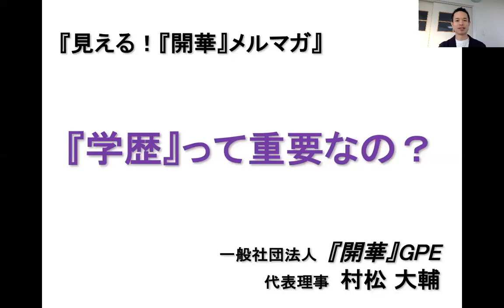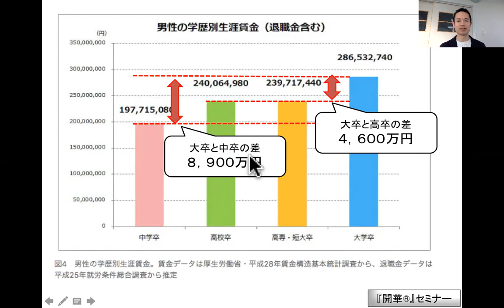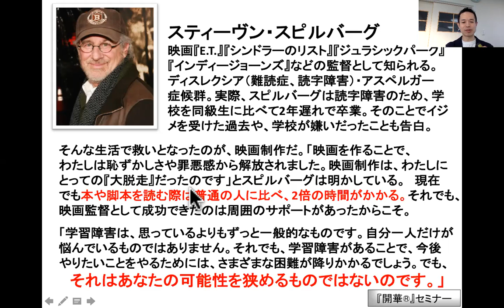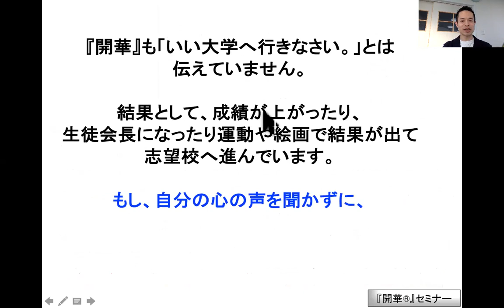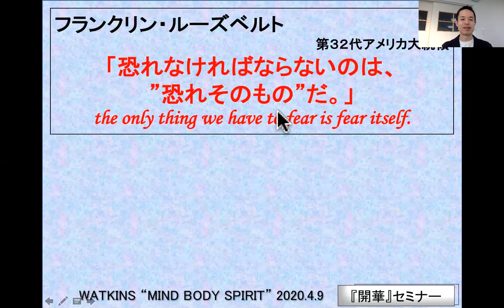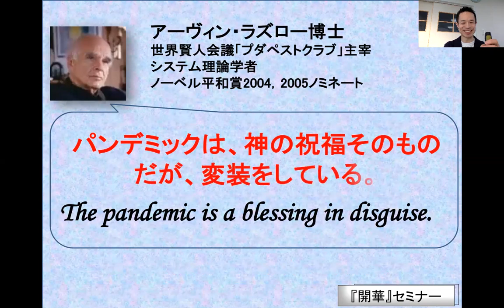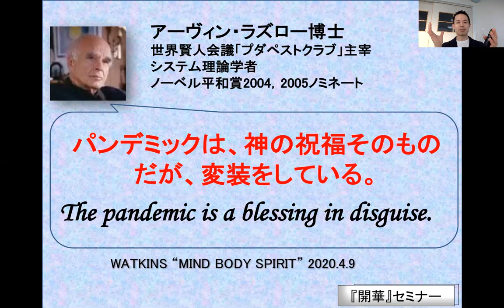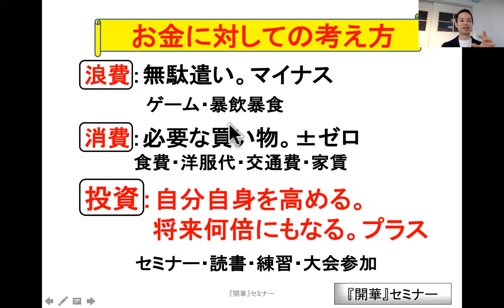「『学歴』って重要なの？」【見える！『開華』メルマガ〜量子力学的生き方〜】